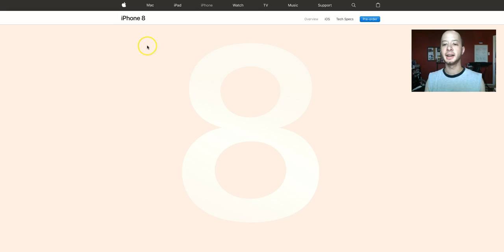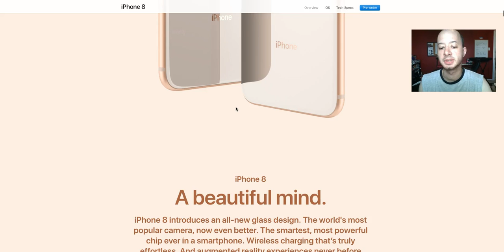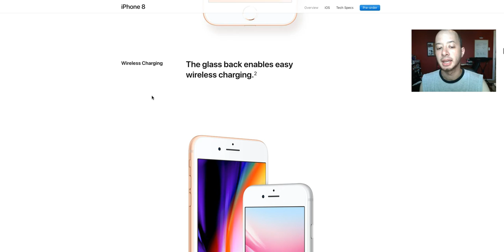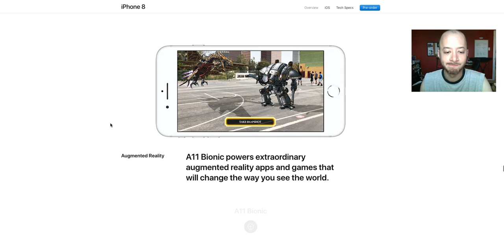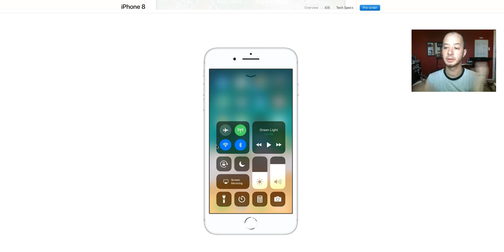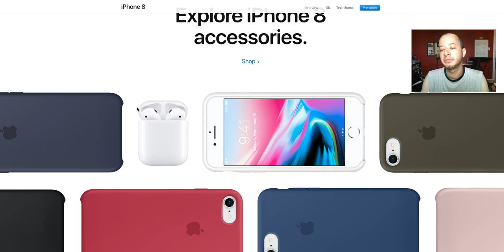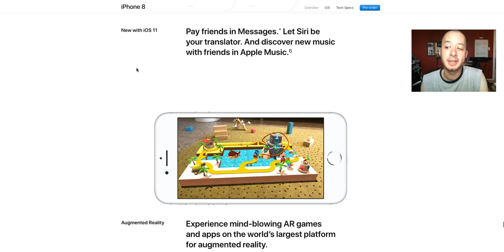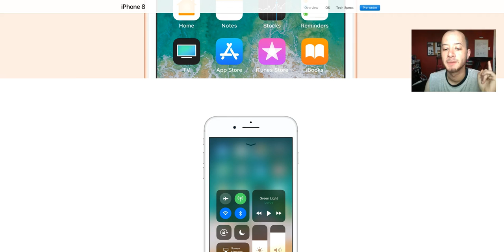iPhone 8 and iPhone 8 Plus - Does It Suck?